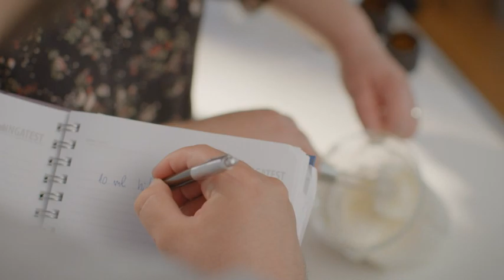Mia Kovačić otkriva zašto voli STARTAJ HRVATSKA!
Mia Kovačić već je dvije sezone voditeljica emisije Startaj Hrvatska i ne skriva koliko uživa u projektu i radu s kandidatima! Proizvode iz protekle 4 sezone i sama često koristi, a voli ih preporučiti prijateljima i poznatima!